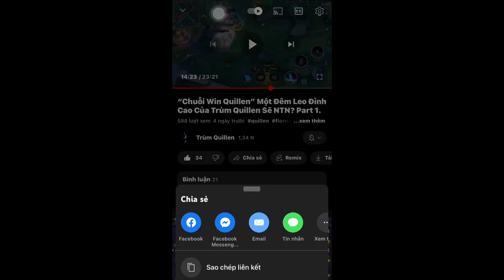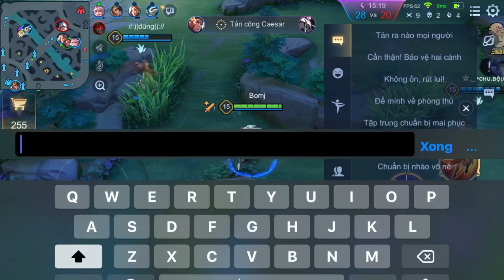Trùm Quillen Thể Hiện Kỹ Năng Xuất Thần Khi Bắn Elsu Cực Ảo Khiến Team Bạn Chưa Đánh Đã Hết Máu !!!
• Build Ngọc Cho Quillen
• Tím 7 viên công vật lý tốc đánh
• Tím 3 viên tốc đánh tốc chạy
• Lục 10 viên công vật lý xuyên giáp

👉 Link TikTok

👉 Fanpage

👉 Chào Mừng Các Bạn Đến Với Kênh YTB | Trùm Quillen ❤️

👉 Chân thành cảm ơn các bạn đã bỏ thời gian ra xem video của mình nha ❤️